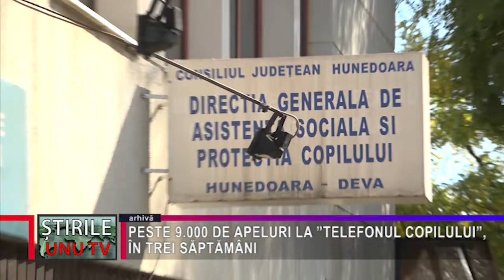PESTE 9.000 DE APELURI LA ”TELEFONUL COPILULUI”, ÎN TREI SĂPTĂMÂNI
Potrivit unui comunicat publicat de Agerpres, la numărul unic 119, „Telefonul Copilului”, lansat la nivel național în data de 5 ianuarie 2022 cu scopul de a fi sesizate abuzurile împotriva copiilor, au fost înregistrate 9.200 de apeluri, peste 6.000 fiind de verificare a funcționalității acestuia. Dar au fost și cazuri, 81 la număr, când în urma sesizărilor a fost nevoie de intervenția de urgență a reprezentanților direcțiilor pentru protecția copilului, iar în alte peste 1.800 de cazuri s-au demarat anchete. Cele mai des întâlnite probleme pe care atât copiii, cât și adulții le semnalează la „Telefonul Copilului” sunt abuzul fizic, emoțional sau sexual, neglijarea, bullying-ul și cerșetoria, se mai specifică în comunicatul trimis către Agerpres. Apelarea numărului unic 119 este gratuită iar acesta este funcțional 24 din 24 de ore.